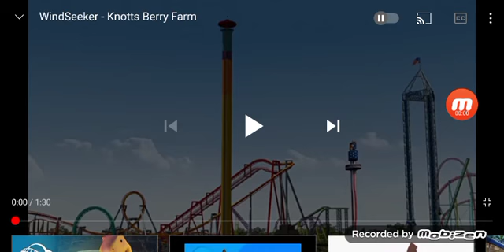Windseeker - Cadar dominion California Animation (2011)